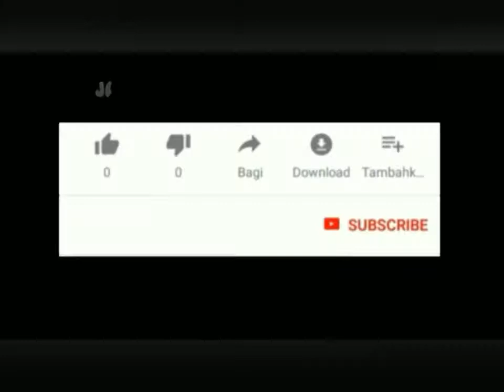Cover gitar#Tarling Tetep Demen